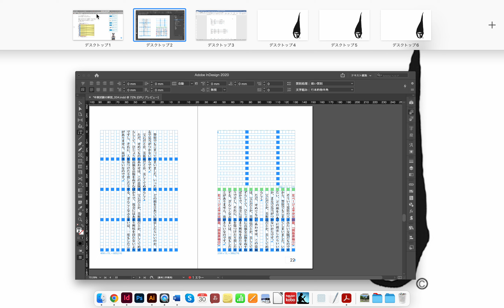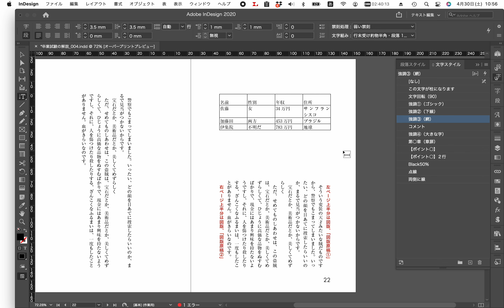〈InDesign〉縦組みのなかに横組みの表を作る 001（Wordの原稿をコピペして、テキストを表に変換）